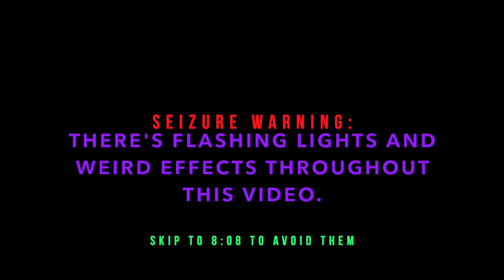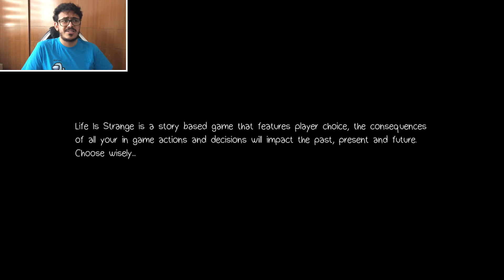Life is Strange [Blind] 25 - Face to Face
Nathan doesn't seem to be at the party, so let's finish talking to people around here and leave with Chloe... did he just message us he's getting rid of all evidence?!